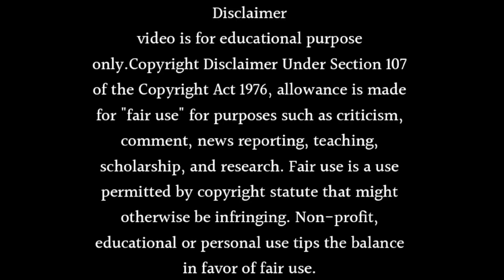Khuda Aur Mohabbat Season 4 Release Date - Iqra Aziz new show will come back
Topic Cover
khuda aur mohabbat season 4 ep 1
khuda aur mohabbat season 4 trailer
khuda aur mohabbat season 4 kab aayega
khuda aur mohabbat season 4 episode
khuda aur mohabbat season 4 last episode
khuda aur mohabbat season 4 release date